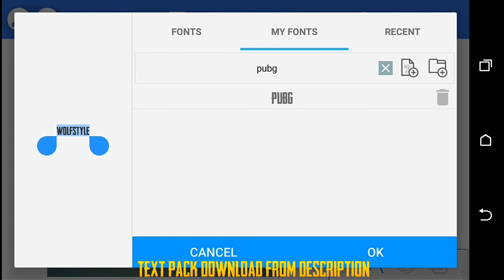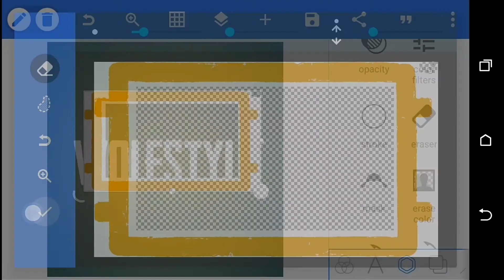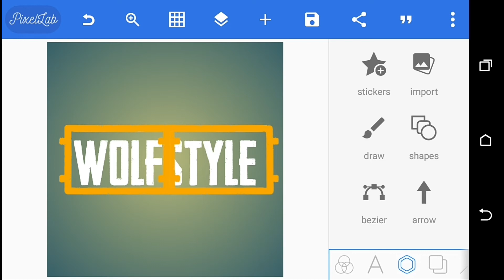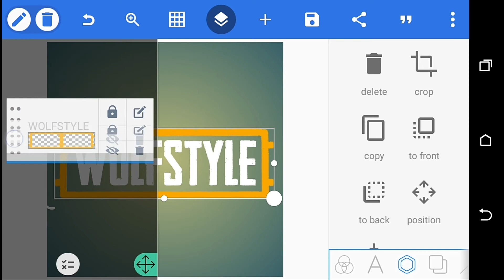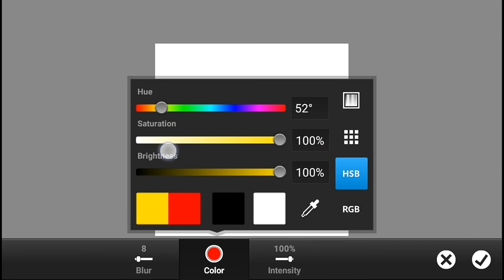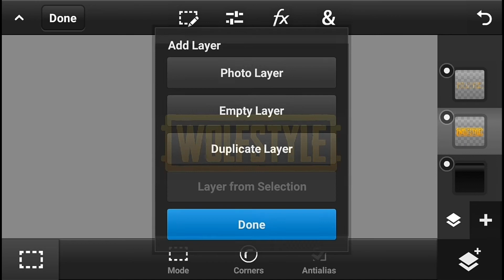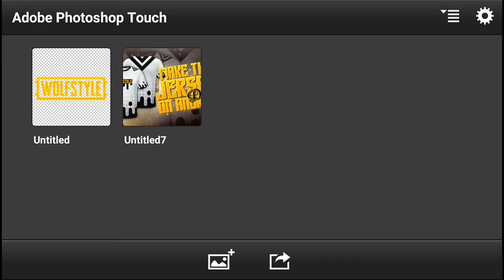Make PUBG Text On Android | How to make PUBG custom logo | Nitin Sankhwar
Hey !
Whatsup. Guys !!! 😉😉😉

Today I'm showing...⚡⚡⚡

"How to make PUBG Theme custom logo on android"

So guys !! If you want make this on your android phone...So plzz watch this video start to end... Carefully then you make this Easily...

This text style is very usefull for my upcoming videos tutorial...Like thumbnail, channel arts and much more type tutorials...

Thnx...Love You Guys !!!

✅ This Video Is Covered these Topics :
Make pubg logo on android,
How to make pubg custom logo,
how to make a professional logo on android,
Create PUBG custom logo on android,
PUBG LOGO,
Player's Unknown Battle ground,
Pubg
ps cc tutorial 2020,
pixelab tutorial 2020,
ps touch 2020,
create pubg logo
Make pubg text logo,
android graphics,
android gfx,
logo design on android,